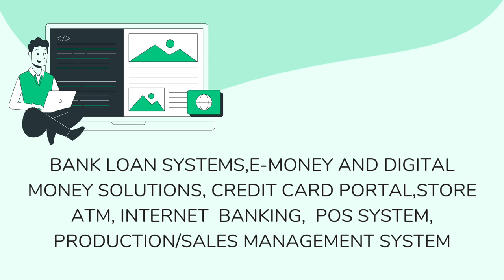DEJITARU DENSU - IMAGE CAPTURE AND LABELLING FOR AI ,BUSINESS AND MOBILE APPLICATION DEVELOPER